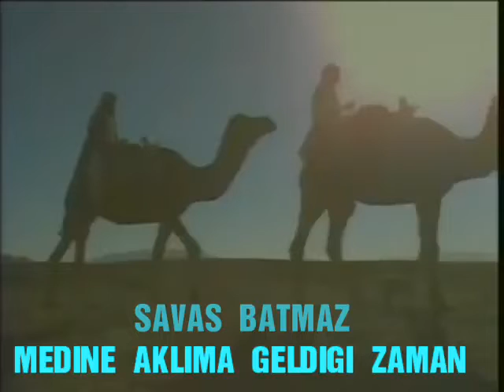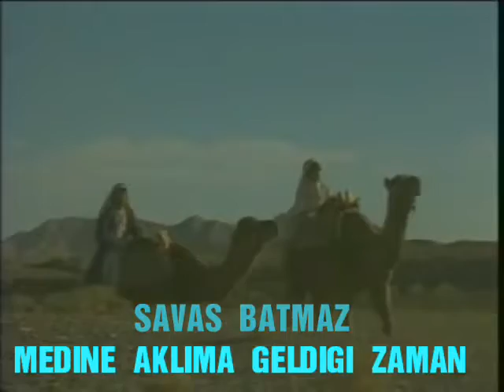SAVAŞ BATMAZ MEDİNE AKLİMA GELDİĞİ ZEMAN